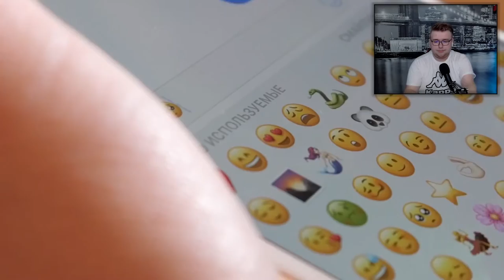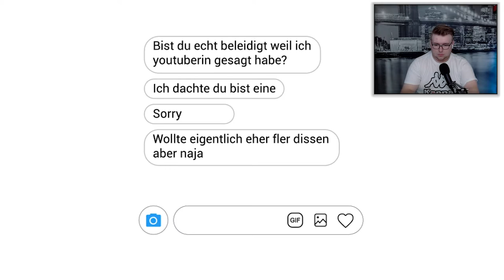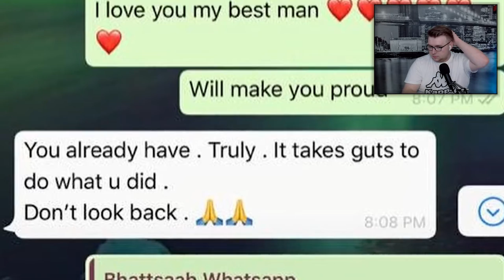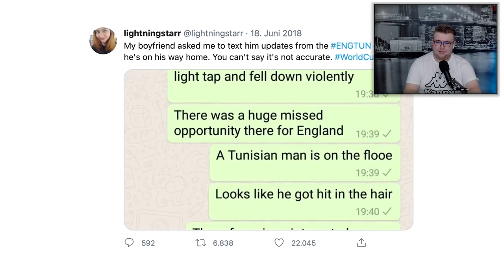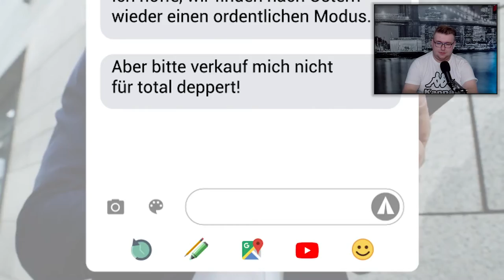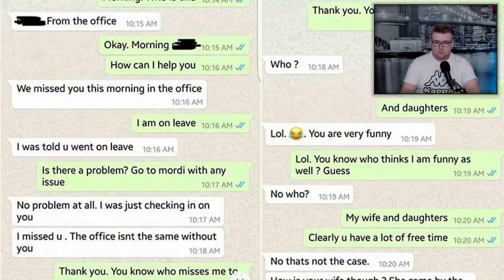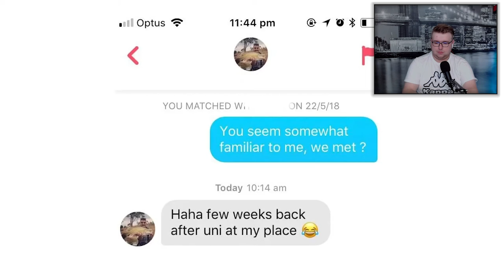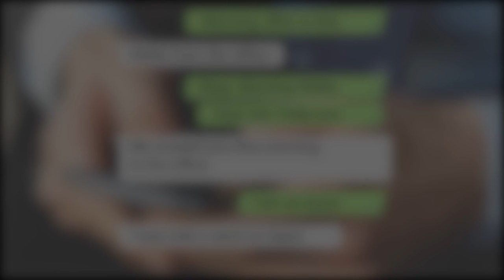hatten wir mal S*X?? 🔞 - 8 unglaubliche Chat-Momente